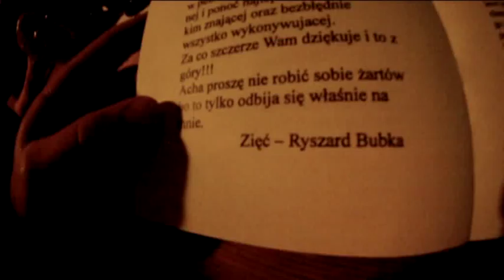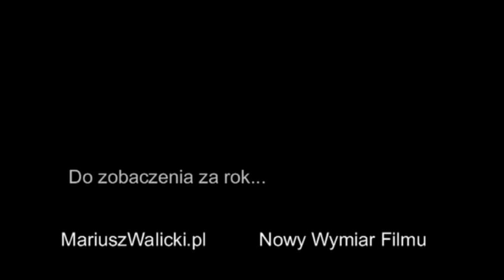Sylwester 2011/12 Zakopane Marzanna Słowacja Lipkowski Miculas Tatralandia Grzaniec xyz12233